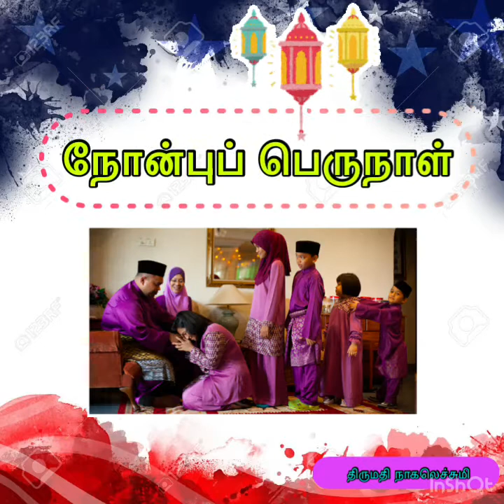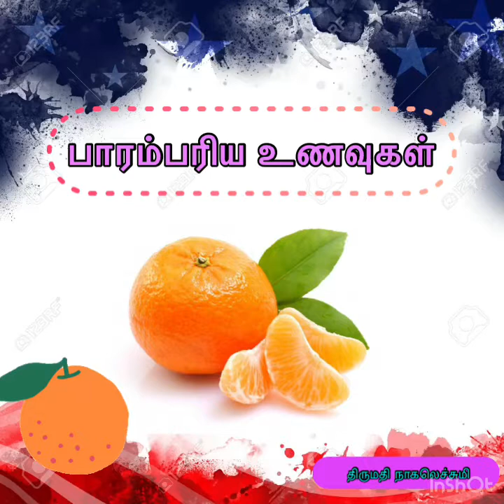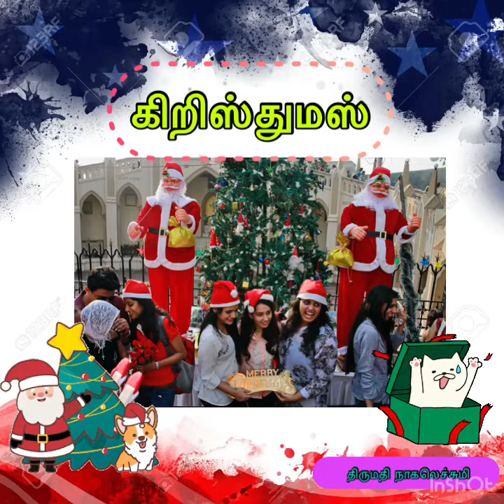மலேசியா நாட்டு மக்களின் பண்டிகைகள்|மலேசியா பாரம்பரிய உணவுகள்|Malaysia Festivals|Traditional foods